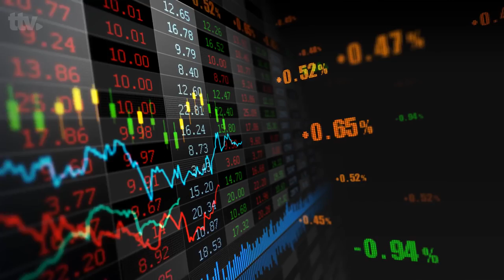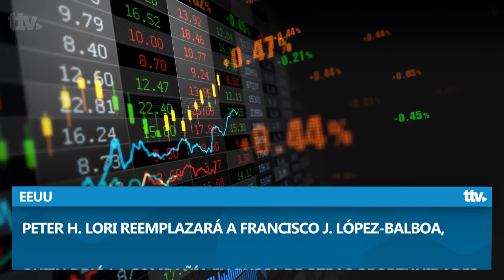Resumen de la Jornada